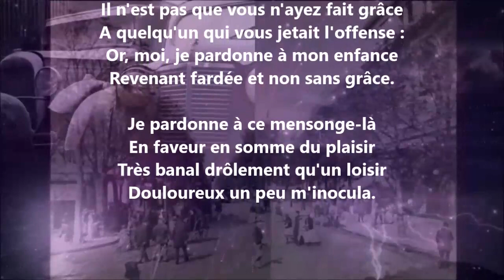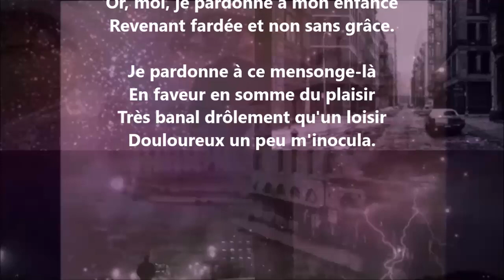À la manière de Paul Verlaine - Paul Verlaine lu par Yvon Jean